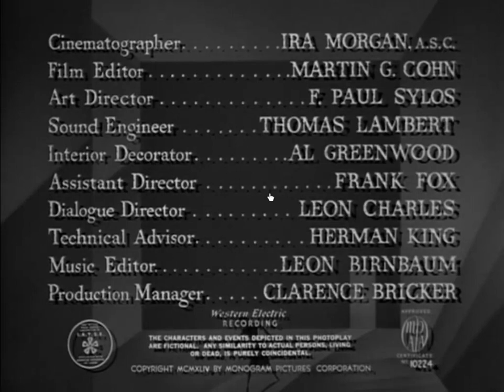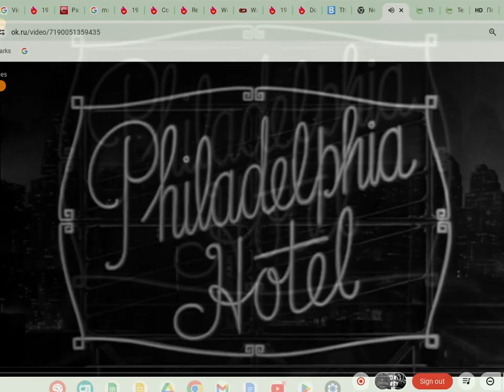When Strangers Marry (1944) Title Sequence